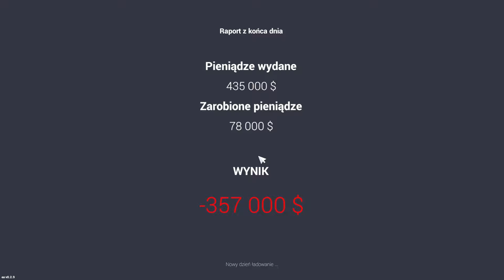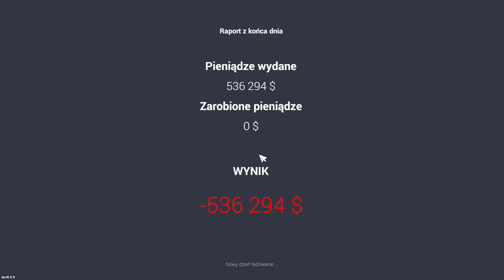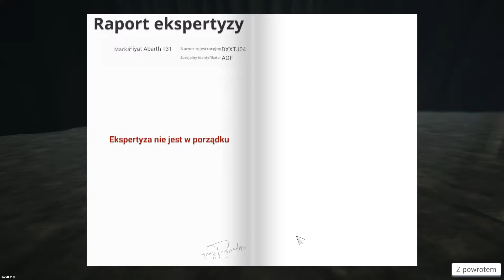WYKUPIŁEM WSZYSTKIE SAMOCHODY Z OKOLICY - CAR FOR SALE SIMULATOR 2023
Gram sobie w Car For Sale Simulator 2023!